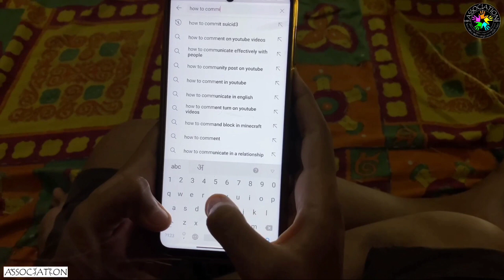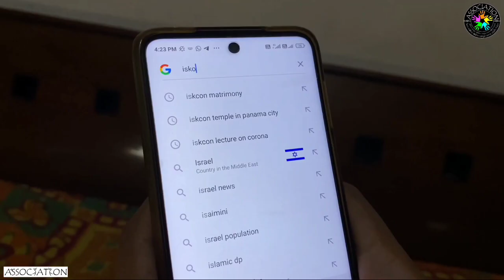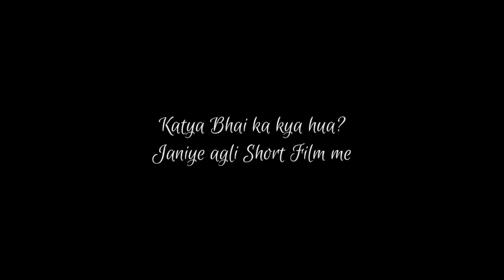Ishq Ka Rasta | Short Film